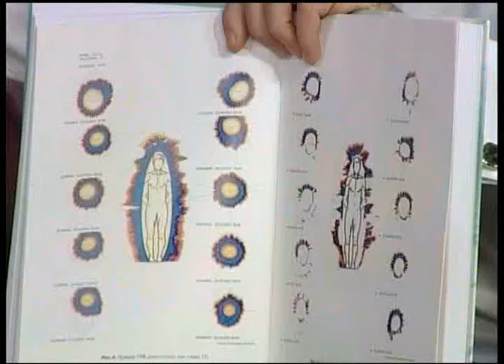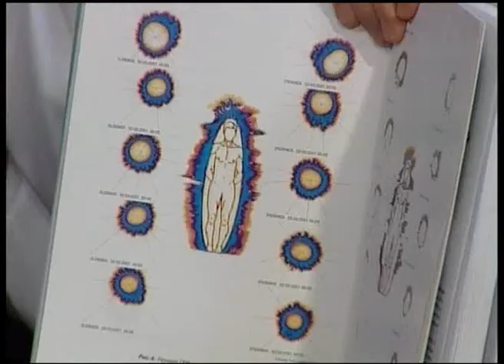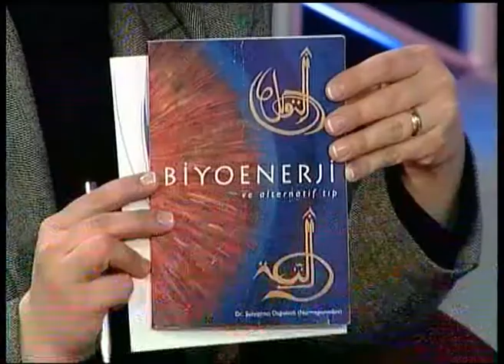Dr. Şuayip Dağıstanlı Üsküdar'da Sabah Programında (Ocak 2000) Bölüm 2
Dr. Şuayip Dağıstanlı Kübra Hanımın Üsküdar'da Sabah programında Kirlian teknolojisi, alternatif tıp ve sağlıklı yaşam hakkında bilgiler veriyor.